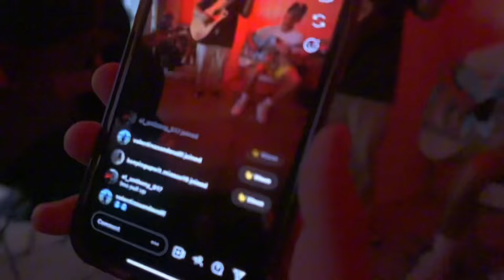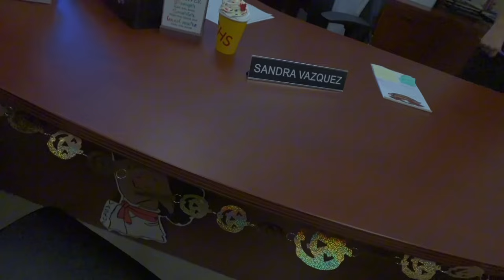Dia With Los De La Fuente!!!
Big shoutout to all the people who made it in the vlog!!